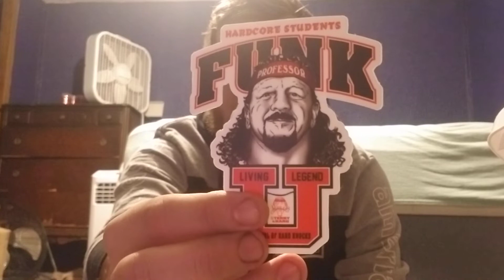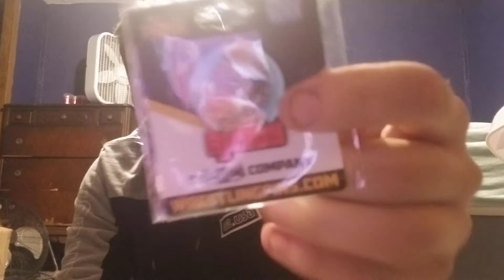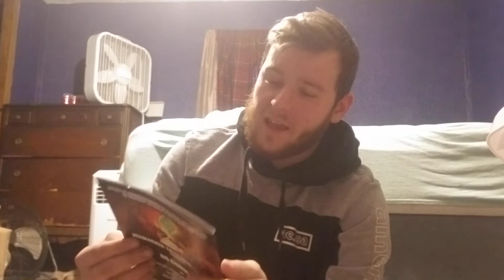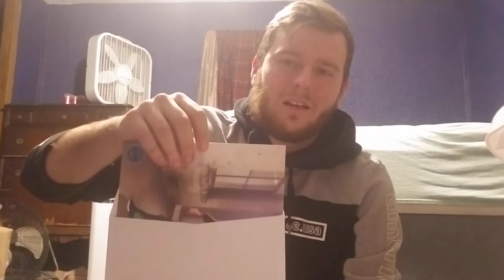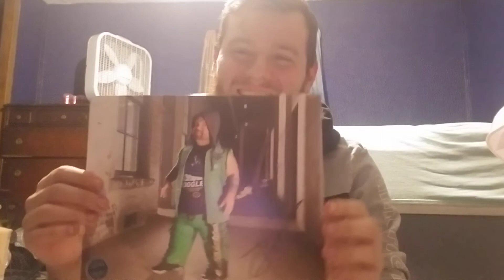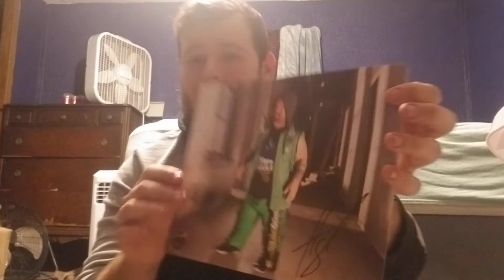Pro Wrestling Crate November 2021 Unboxing!!!